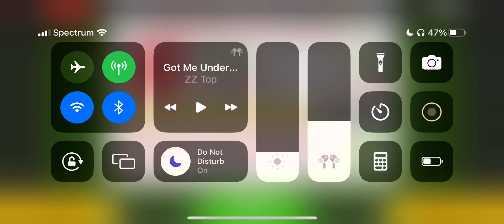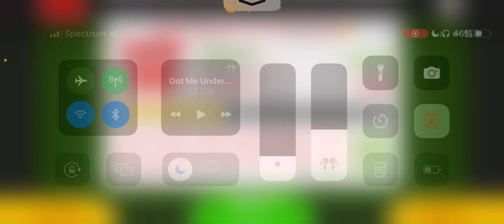Papa’s Cupcakeria To Go: Rank 29 (part 2)